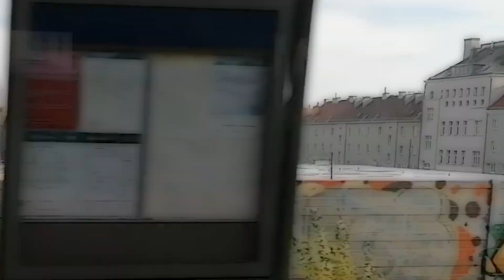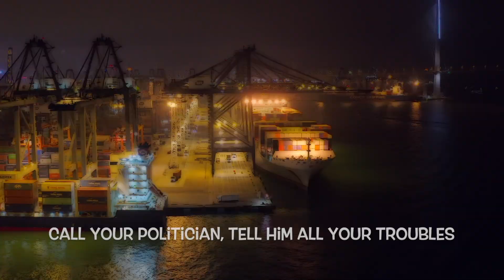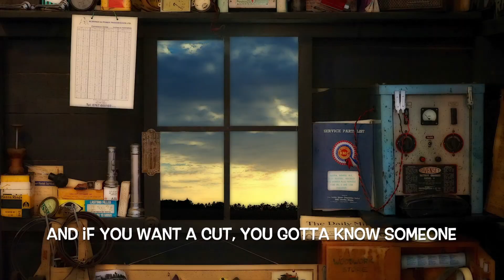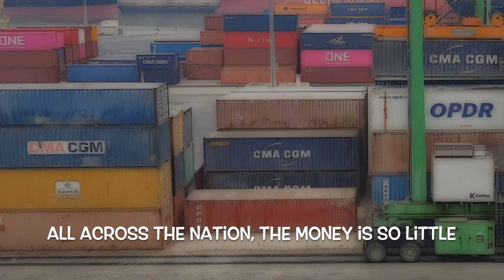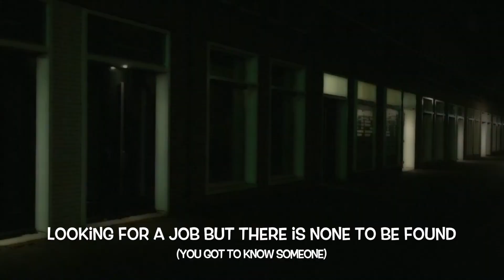Globalisation by African Pride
Title: Globalisation
Artist: African Pride
Written and produced by Shane Pillay

This is 2020 and this is a world collaboration